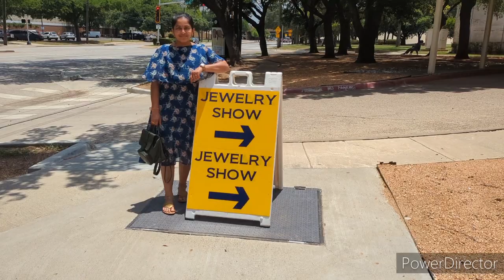అమెరికా లో gems shows //PEARLS , CRYSTALS //international gems shows in Dallas Texas 2023// USA